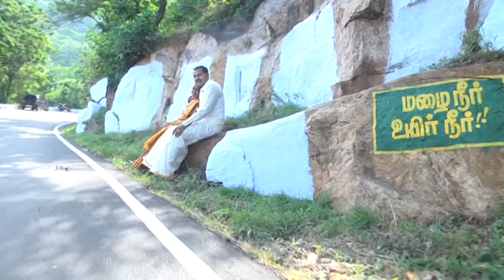koodamela koodavechi song 2015